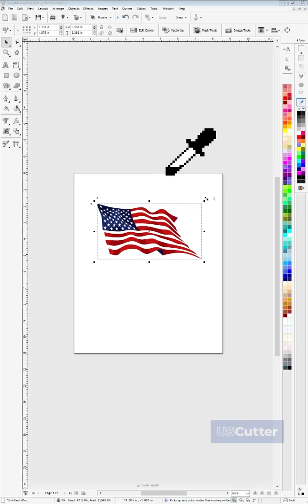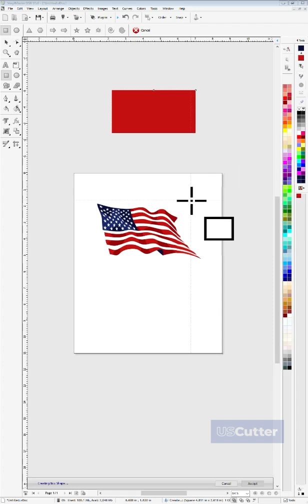How to color match an image with Vinyl Master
Email - How to you match colors for printing in Vinyl Master?

 There are multiple ways you can do this.
On screen we have the Vinyl Master DSR edition and over on the right side tool bar you will see a little ink dropper above the color pallet.
Click it with your left mouse and hold the mouse button down when you do. This will change the cursor into a dropper and what ever color you move the tip of the dropper over will appear in the lower color swatch in the top part of the right side tool bar.
The color will remain in this slot and you won’t move until you  use the dropper to select another color or close the program.
The second way to do this will have you select whatever object you want to color match and then move your cursor up top to the COLORS  drop down menu and then select COLOR MIXER  and it will bring up a pop up and here you can type in the values or use the dropper just like before.

USCutter.com offers same-day shipping, financing, and lifetime phone support on every item offered. or click some of the links below to see some of our most popular categories!

Wide Format Printers and more!
Looking for a sticker machine?
White toner printing printers and cartridges!